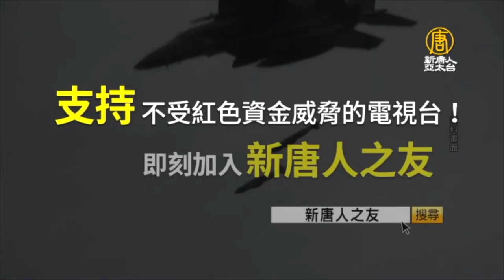中國經濟下行，中共比起救市更重維穩❗「貨幣政策」跟「財政政策」二大解方完全失效，專家分析原因⬇️⬇️⬇️｜樊家忠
中國經濟下行，中共比起救市更重維穩❗「貨幣政策」跟「財政政策」二大解方完全失效，專家分析原因⬇️⬇️⬇️